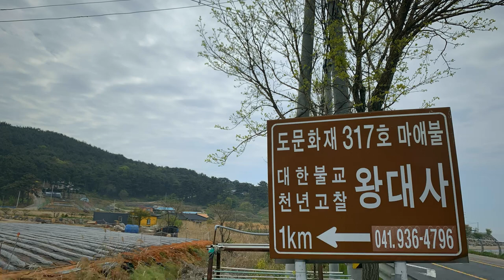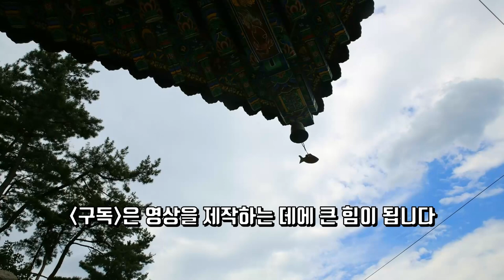경순왕, 망국의 한을 이곳에서 풀면서 마애불을 새겨 넣다 / 경치 좋은 사찰 / 보령 왕대사 / 3분사찰여행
주소: 충남 내항동 767-10

이곳 왕대산(王臺山)은 그 이름에서 알 수 있듯이 경순왕이 잠시 머물렀다하여
그리 불리었고 왕대사 역시 왕대산에 그 기원을 두고 있습니다